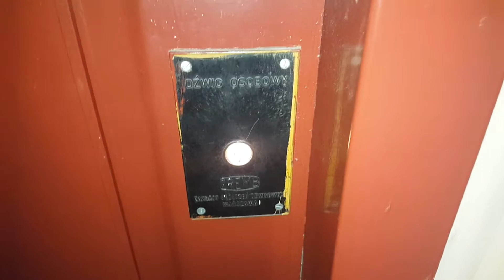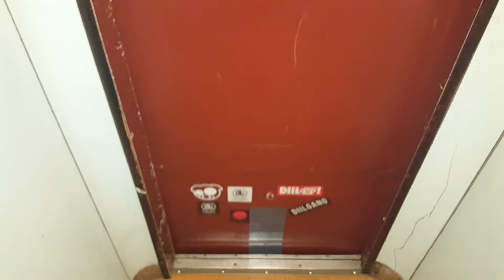ZREMB osiedlowy I generacji @ Wałbrzych, ul. Miłosza 2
Typowa osiedlówka pierwszej generacji.